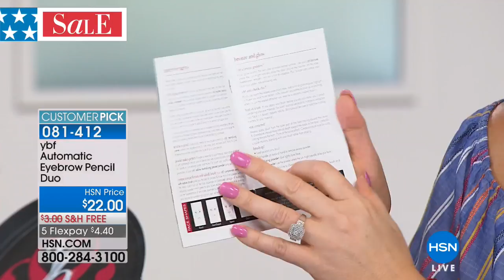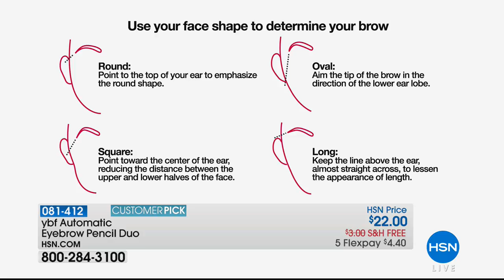ybf Automatic Eyebrow Pencil Duo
Frame those gorgeous eyes with brows that have just the right amount of definition. For a variety of shades and intensities, simply apply more or less pressure...